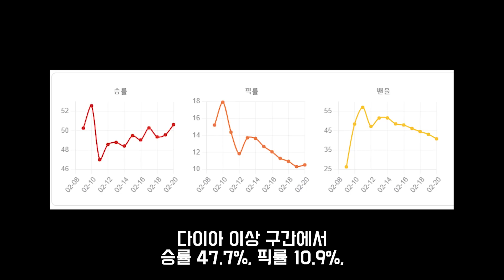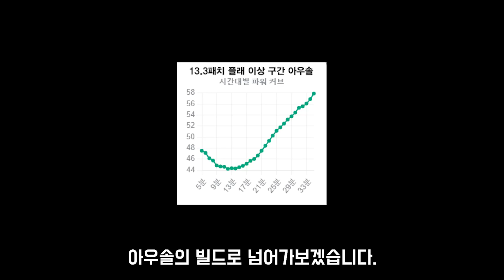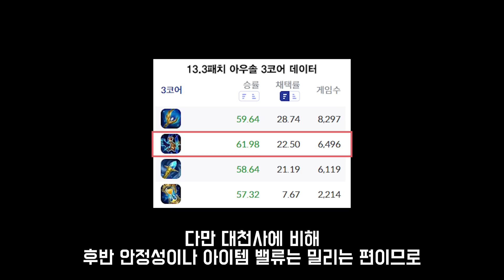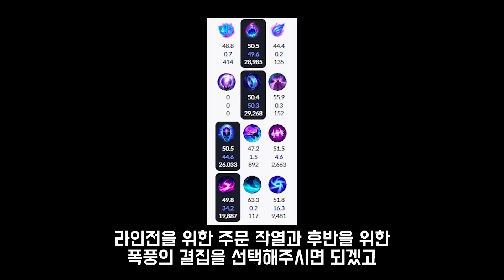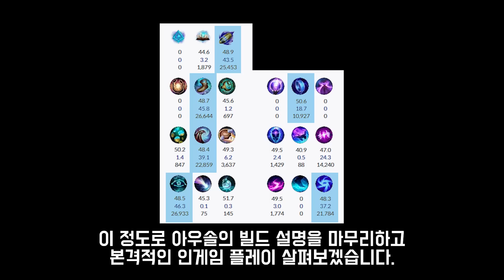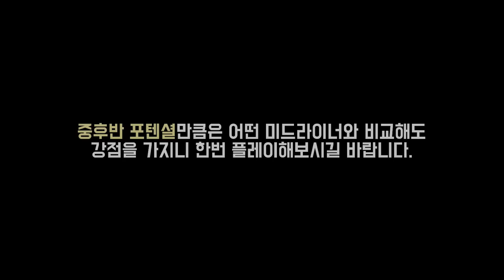천상계 리메이크 아우솔 사용법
1. lol.ps : 한국섭 데이터 관련해서는 모두 이곳에서 제공합니다.
2. 롤 공식 홈페이지 : 기본적인 설명툴, 이미지는 여기서 가져옵니다.